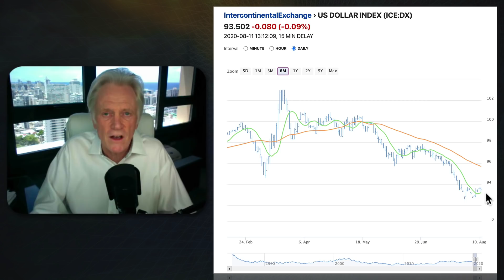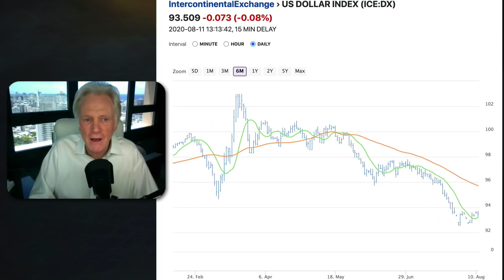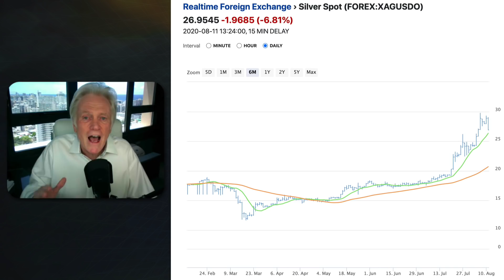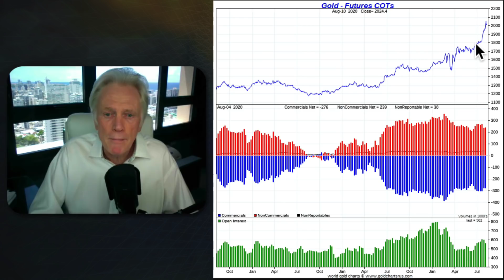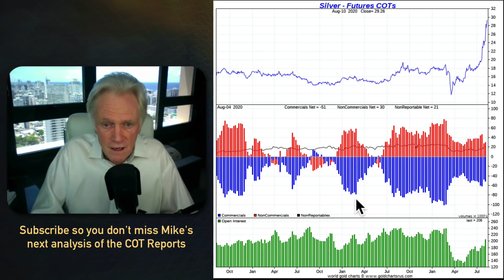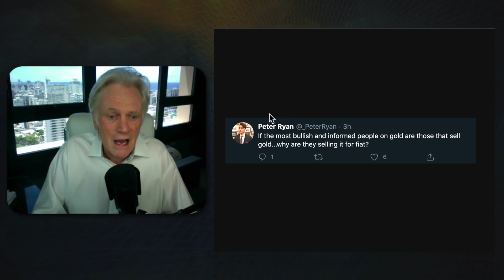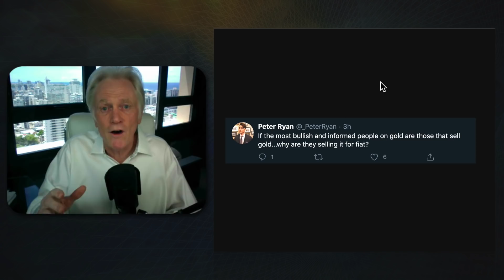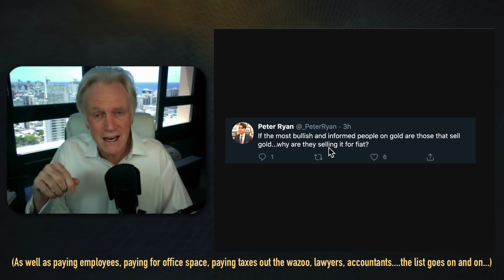Pullback...Now What? The Gold Silver Show - Mike Maloney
New video on the pullback from Mike Maloney: As Mike had mentioned in recent updates, he was hoping that gold and silver would go through a correction. That sure happened today, so what does it mean? Is this it? Will we go lower? Just what is going on? Join Mike for his take on this historic day in the metals markets. Thanks for sharing and clicking that 'Like' button. For those wondering why our videos don't appear in their subscription feed immediately - we release our clips to our free weekly email readers first, then later we publish to YouTube. Sometimes it's just hours, sometimes it's a couple of days later. This is to encourage people to join our free newsletter - because one day, we may not have YouTube to rely on. As always, thank you for your support. M.